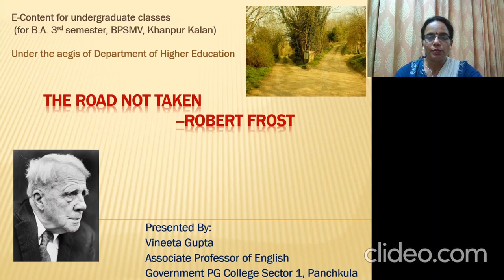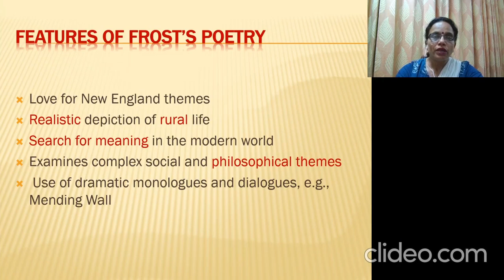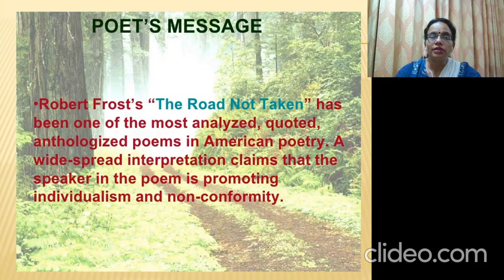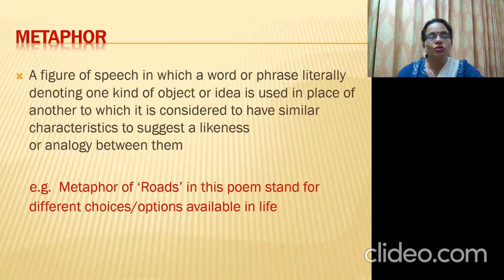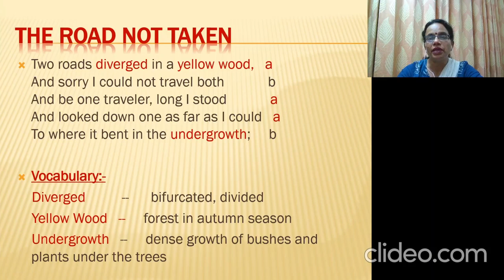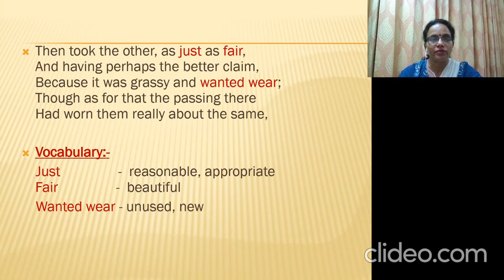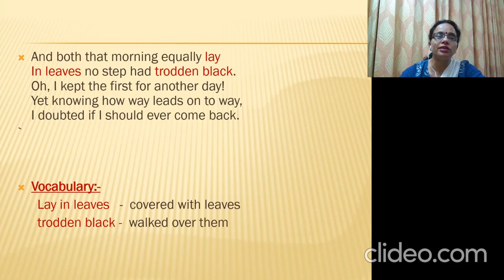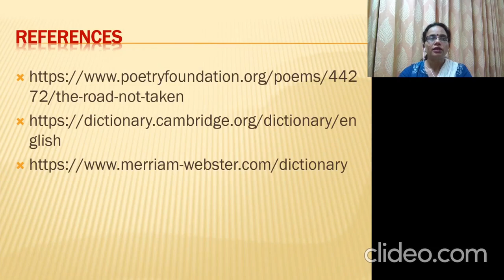The Road Not Taken- Robert Frost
This video is meant for purely  educational purposes to impart e-learning to the students of various universities of Haryana. It has no professional motives.